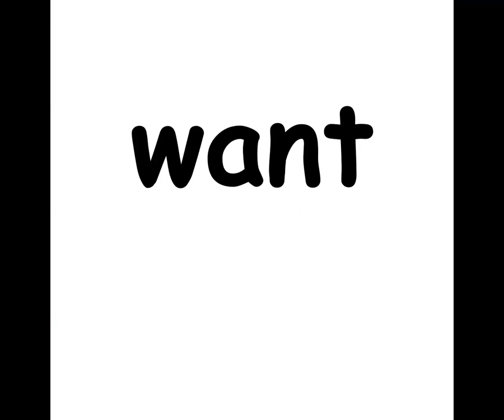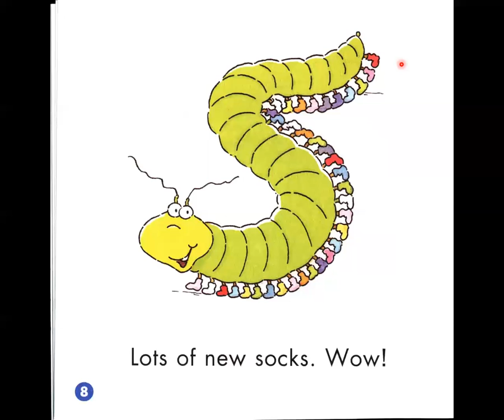Sight Word Readers - New Socks Book (READ ALOUD)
Mrs. Kim reads Sight Word Readers - New Socks Book by Linda Ward Beech
Here's a book about new socks that contains sight words, such as "want" and "new." This is ideal for virtual learning and the classroom.

Sight Words:
- Want
- New

Credit: Sight Word Readers by Linda Ward Beech
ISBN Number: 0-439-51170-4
Ms. Kim would like to thank Linda Ward Beech for creating the Sight Word Readers series.